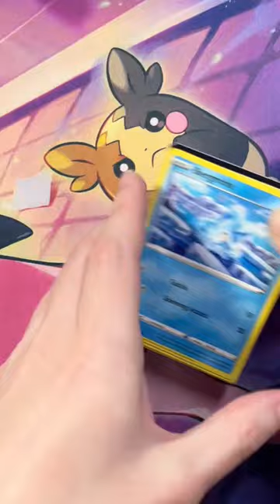Evolving skies pack opening